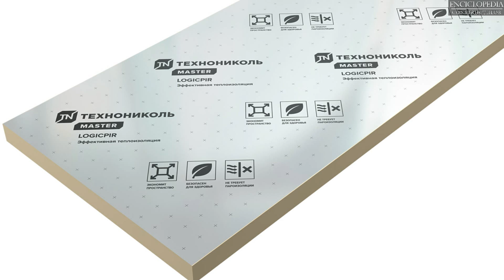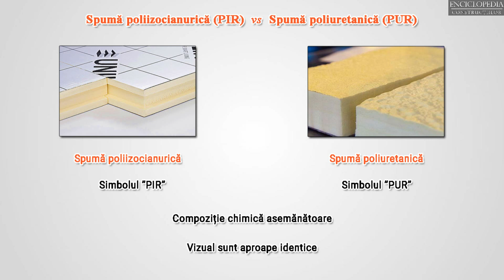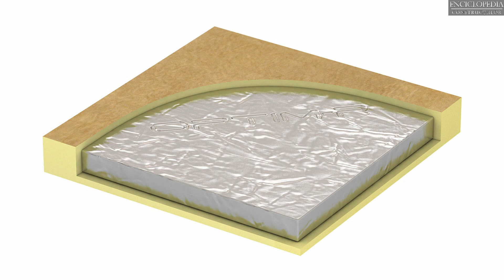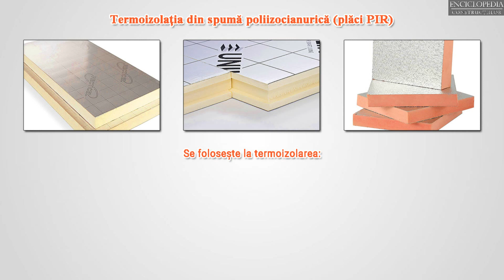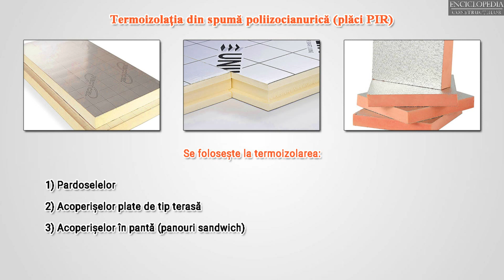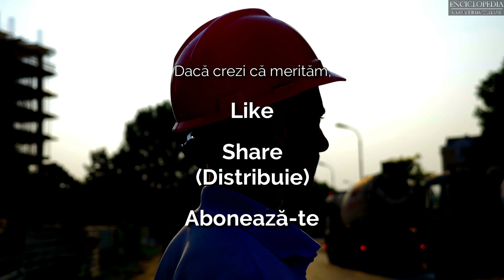Termoizolatia cu placi PIR (spuma poliizocianurică) – Ce reprezinta si Unde se foloseste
Termoizolatia cu Placile PIR care se gasesc si in Republica Moldova, si Romania si pe scara larga deja in toate tarile europene, reprezinta placi rigide din poliizocianurat, care atinge valori de conductivitate termica chiar de 0.022 W/mK (mult mai bun ca polistirenul, vata minerala si multe alte materiale de izolare termica). Acest video va fi despre ce reprezinta si unde se folosesc placile PIR.

RECTIFICARE: la minutul 01:28 e scris o termoconductibilitate de 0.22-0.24 W/mK - acest lucru e o greseala (recunosc), corect ar fi 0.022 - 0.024 W/mK. Cer scuze, multumesc! Multumesc de vizionare, va doresc o zi frumoasa!